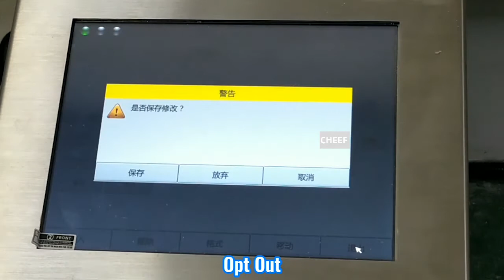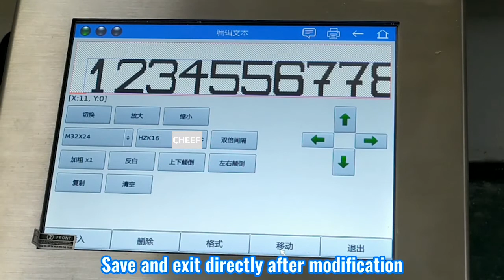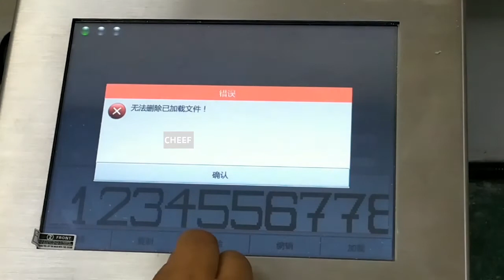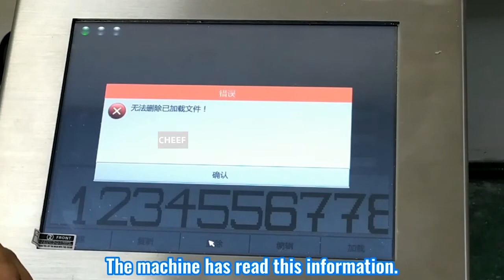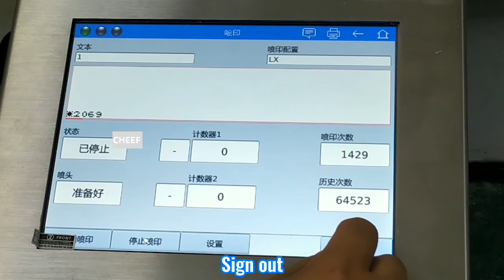How to modify information with the CF9500 code-sprayer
CF9500 code transmitter modification information
Want to know more about our company?